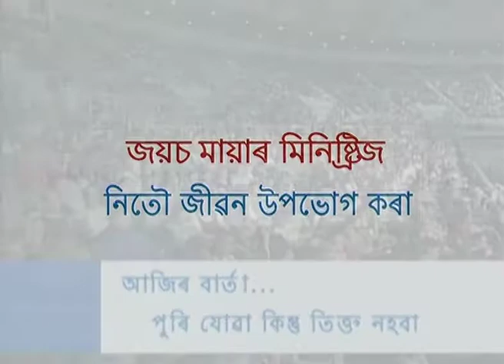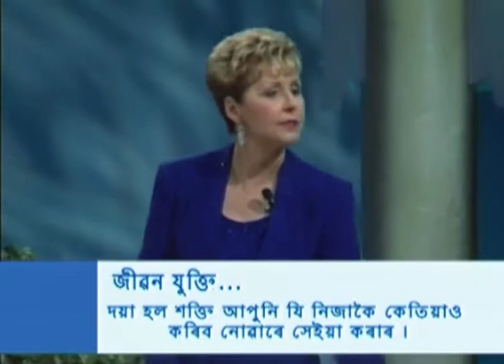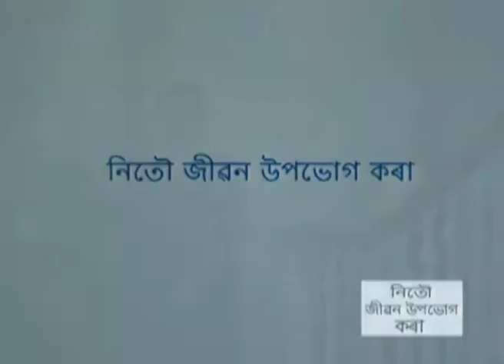জলোৱা কিন্তু ভালৰবাবে নহয় - Burnt But Not Bitter Part 1 - Joyce Meyer